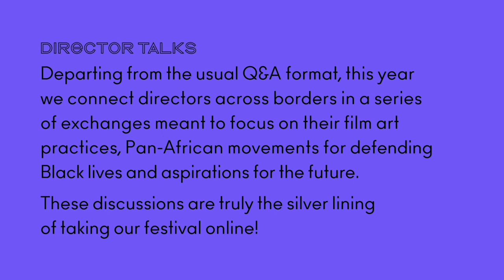Filmrummet CinemAfrica: A Seminar with Mark A Reid, Valerie Complex and Katarina Hedren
Filmrummet in collaboration with CinemAfrica present a discussion of diversity within film criticism and the importance of traditionally underrepresented critics: women and people of color. An esteemed international panel will discuss the experiences of established critics, identify innovative channels of criticism and audience engagement, as well as determine new industry standards.

Panel:
Valerie Complex
Katarina Hedren
Mark A. Reid

Moderator:
Nathan Hamelberg